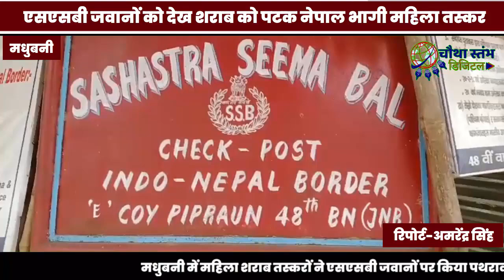शराब महिला तस्करों ने एसएसबी जवानों पर किया पथराव,जवानों के सामने शराब पटक नेपाल सीमा में भाग गई